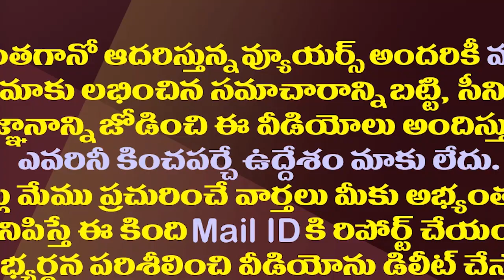దీపావళి స్పెషల్ జగనన్నఆటంబాంబులు| Full Demand To CM Jagan Brand Fireworks For Diwali In Krishna Dist